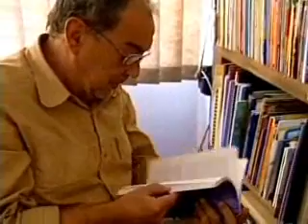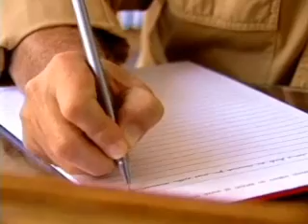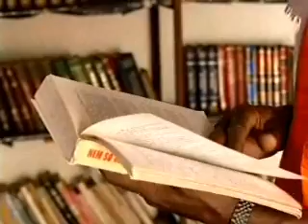Um Mundo Imerso em Palavras 2/3 (UM MUNDO DE LETRAS)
Vídeo destinado ao uso acadêmico.
Produzido pela TV Escola do Ministério da Educação.